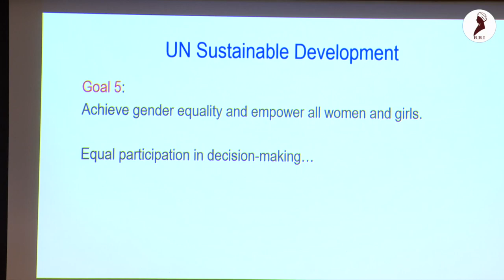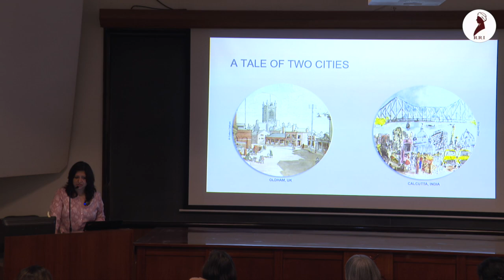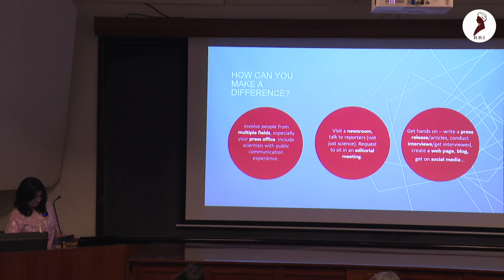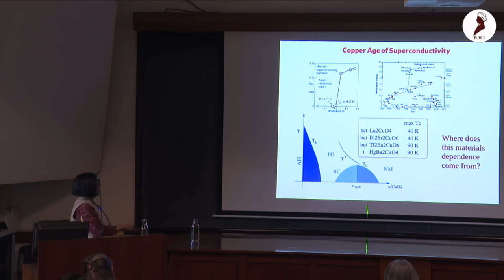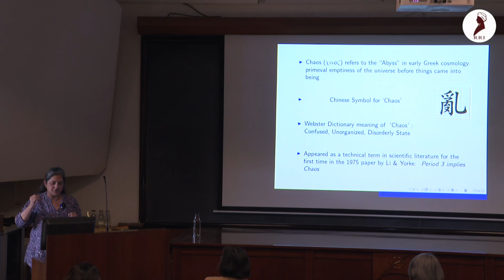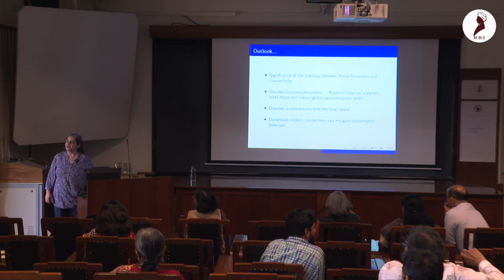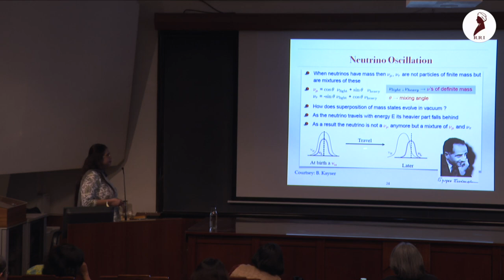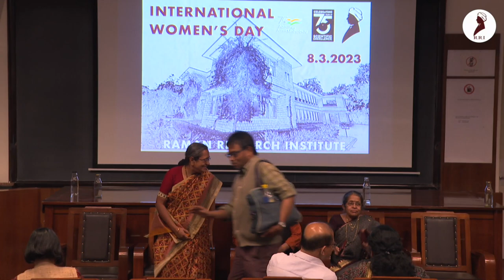International Women's Day Celebrations 2023 at RRI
Raman Research Institute celebrated International Women's Day on 8th March 2023, where eminent women scientists delivered special talks & participated in a panel discussion.

00:00 -  Introduction
00:50 - Welcome Address by Tarun Souradeep
04:15 - Chief Guest's Address by Rupamanjari Ghosh
29:31 - Why Scientists Must Communicate With Society by Subhra Priyadarshini
01:24:31 - Quantum Materials by Computation: Challenges & Oppurtunities by Tanusri Saha-Dasgupta
02:07:29 - Complex Systems: Surprises from the Interplay of Order and Disorder by Sudeshna Sinha
03:04:11 -  The Invisible Nu-World by Srubabati Goswami
03:51:11 - Panel Discussion - DigitAll: Innovation & Technology for Gender Equality by Rupamanajari Ghosh (Chair), Rohini Godbole, S Seetha, Urbasi Sinha, Anasua Bhowmik
05:27:36 -  Closing Remarks by Tarun Souradeep